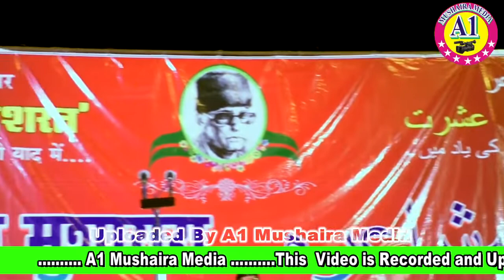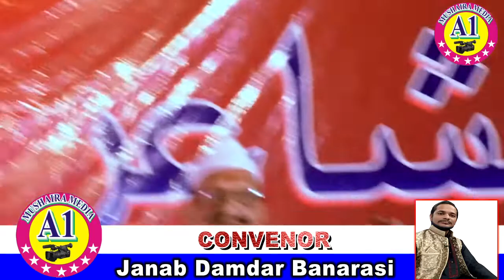NIKHAT AMROHI NEW MUSHAIRA 2018 ASSI GHAT BANARAS